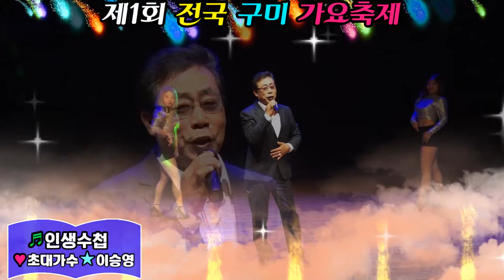초대가수/이승영/인생수첩/제1회전국 구미가요축제/영상김감독